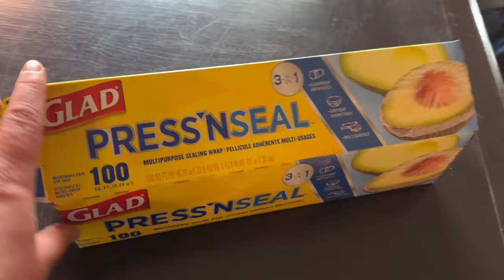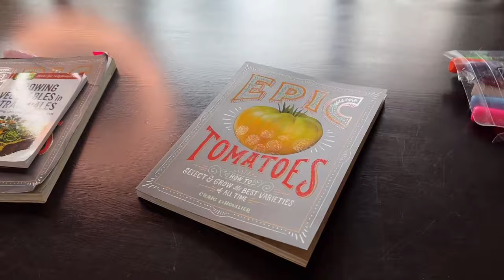I made a silly mistake// very busy WEEKEND VLOG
vandervort1150@hotmail .com

If you would like help support my channel by shopping through my Amazon link anything you were already going to purchase can be purchased through this link and it will help support my channel

Thank you for any and all of your support 😊